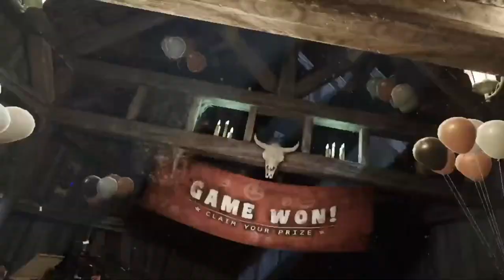Cukierek albo psikus!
Ahhh cukiereczki!

Outro:
Muzyka: Sinister Night
Muzyk: SoulProdMusic